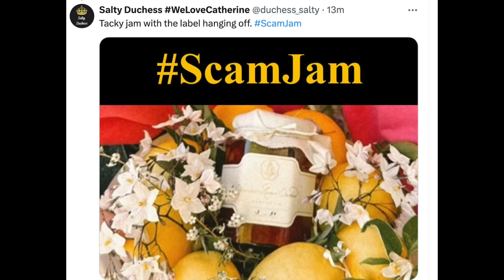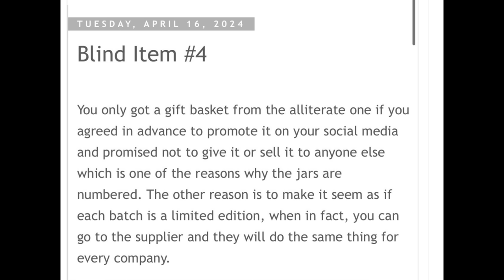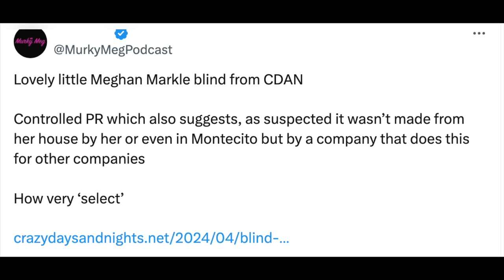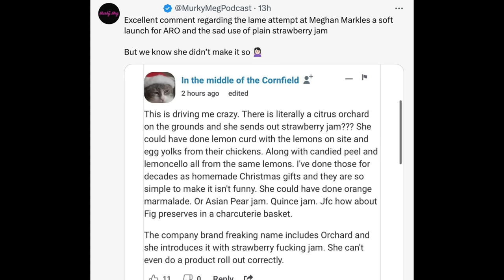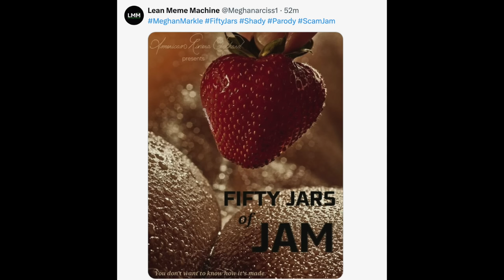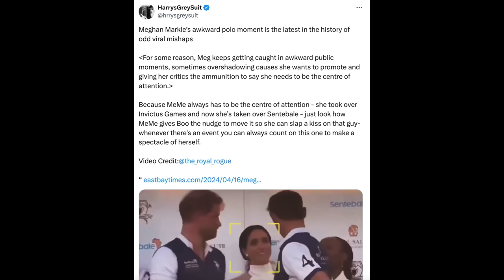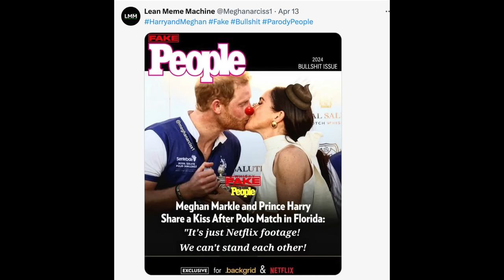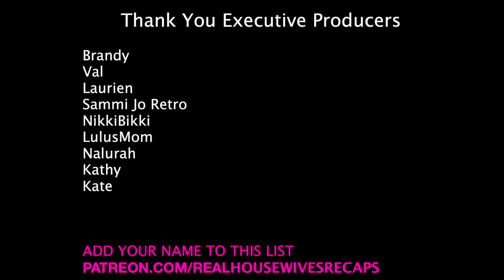Harry And Meghan Twitter Reactions To Harry And Meghan Latest News and Jam Stunts!